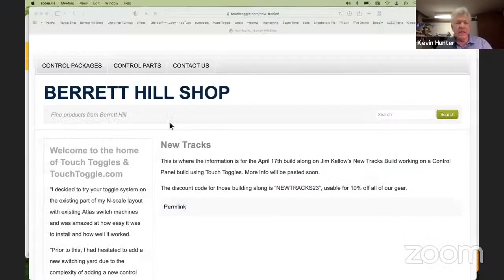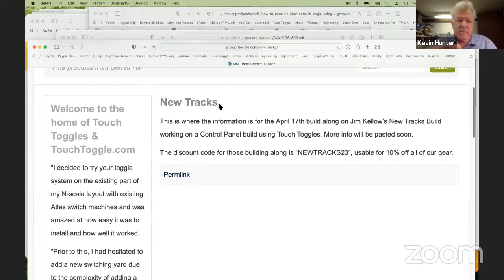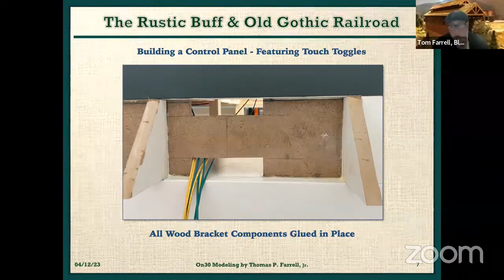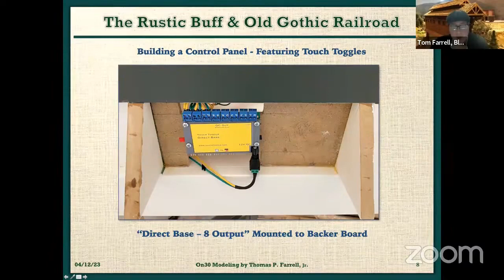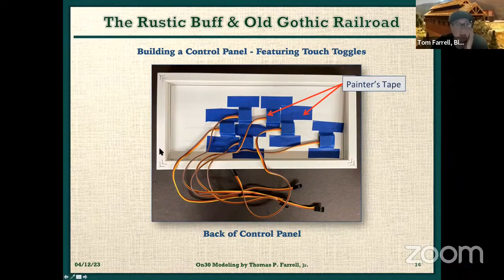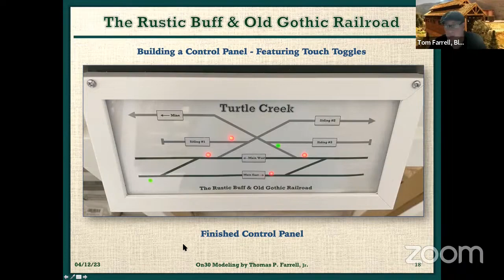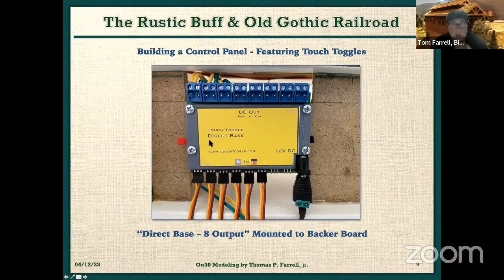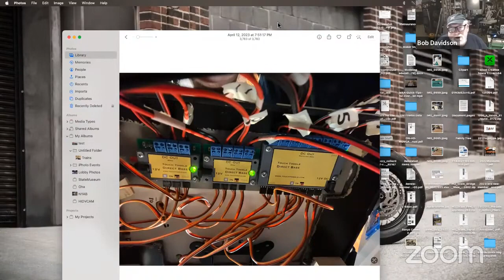Touch Toggle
Touch toggles are an electronic version of the common toggle switch.  Pressing it toggles from on to off or from off to on.  They can be mounted behind a track plan and can present a colored light to indicate their position.